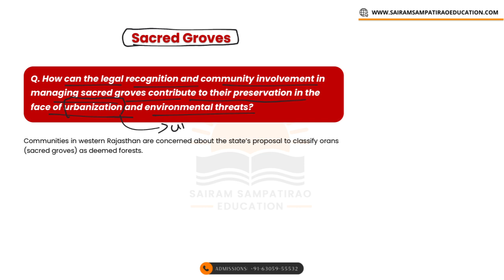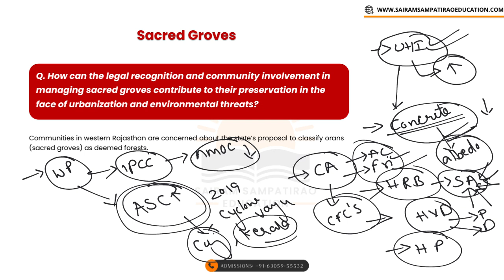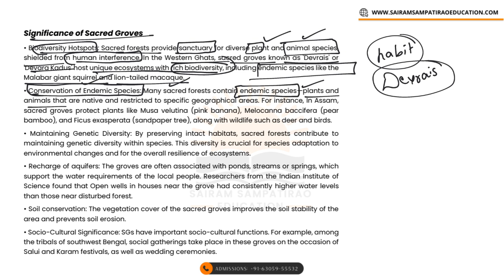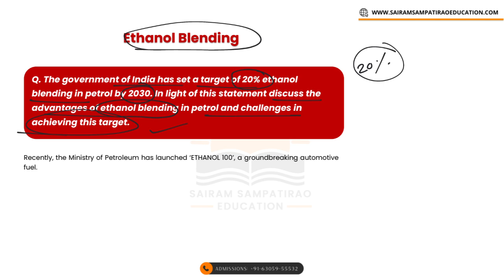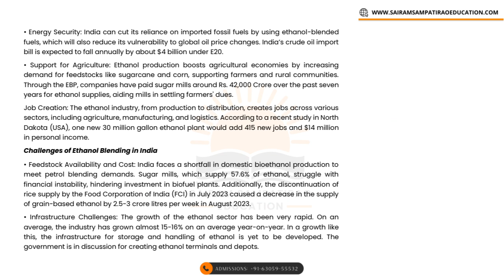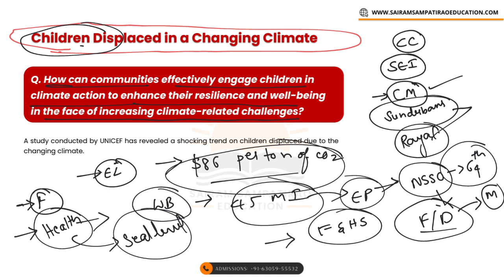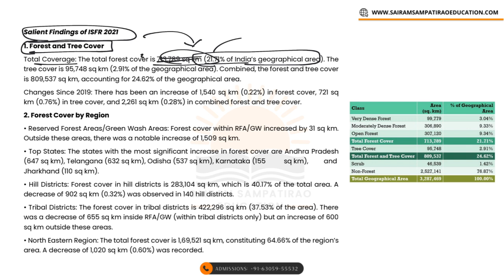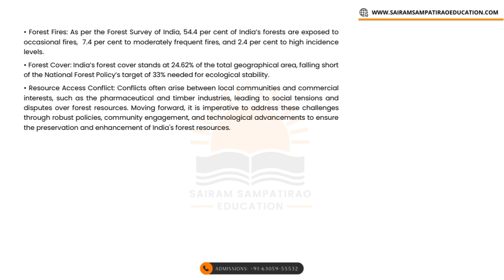Environment | Samachar Comprehensive Coverage of 12 months Current Affairs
Samachar - A comprehensive coverage of 12 months' current affairs tailored specifically for TGPSC Group I Mains. With over 120+ topics, this series ensures an in-depth understanding of key issues, providing you with essential updates and insights. Stay ahead in your preparation and boost your chances of success with this detailed analysis of current events.